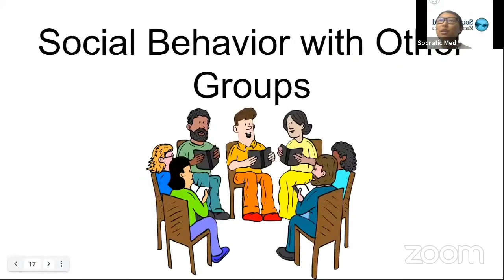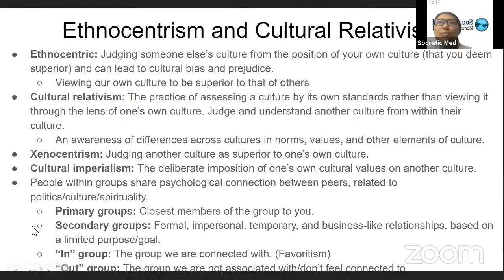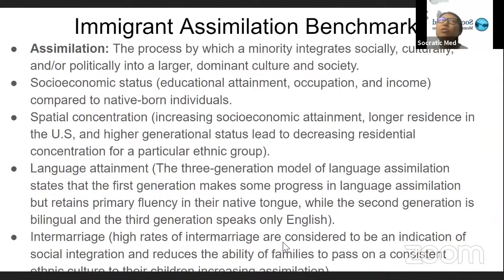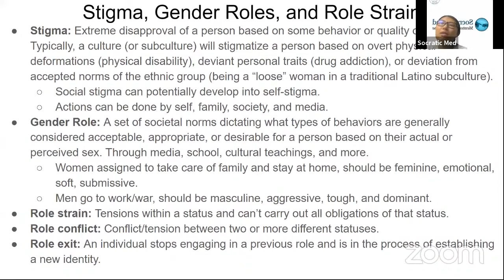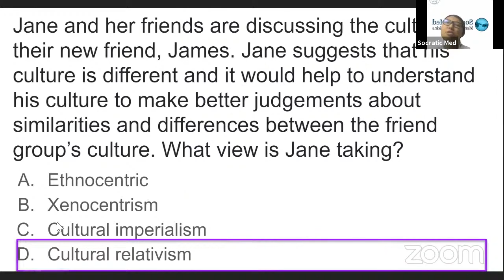MCAT Sociology Social Perception and Behavior - Topic 3/4: Social Behavior w/ Other Groups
MCAT tutor Jenelle reviews Social Perception and Behavior from the PSYCH/SOC section of the MCAT, from the Social Behavior w/ Other Groups part of the Social Perception and Behavior lecture.